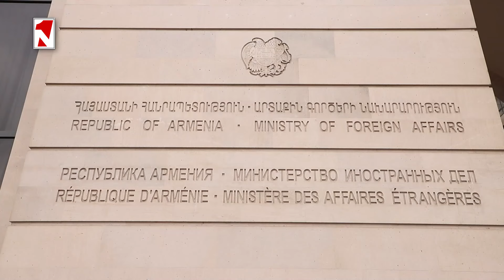Աննախադեպ պատժիչ գործողություններ. Իրանը նոր իմիջով է ներկայանում